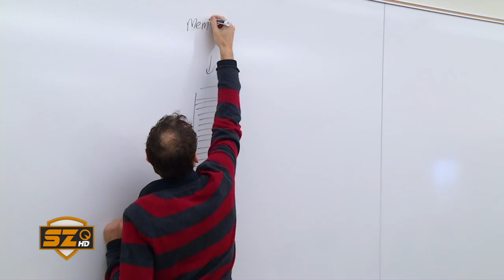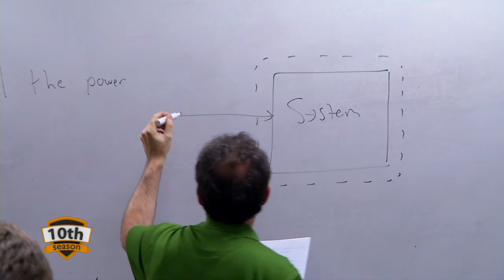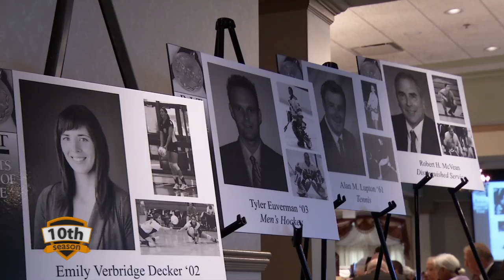RIT SportsZone: Season 10 - Episode 4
Episode 4 of RIT SportsZone features former RIT Forward Tyler Brenner in the pros, Jared DeMichiel joins the Women's Hockey staff and we shine our spotlight on Men's Crew.